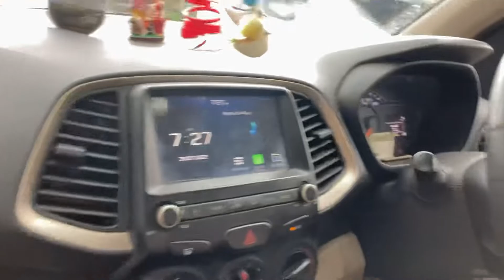gaadi me sach bol diya